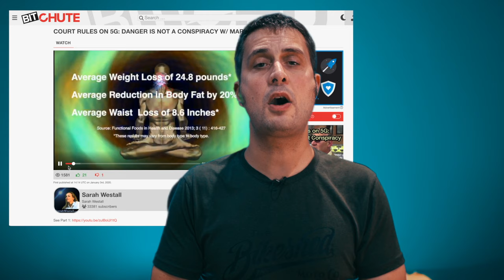Preposterous Prophecies from Mark Steele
Mark Steele is like Cassandra from Greek mythology: Cursed to know the future but never be believed. Mark has foreseen the future of mankind, and it is bleak. Four-fifths of the world's population will be destroyed by the deadly 5G radiation by the year 2025.  He knows this to be true because a prophetess once confirmed it - facts and basic mathematics be dammed!